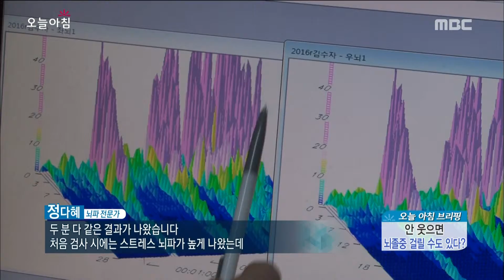[Morning Show] Secret formula for good health : Applause mingled with laughter [생방송 오늘 아침] 20160315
Secret formula for good health : Applause mingled with laughter 웃으면 복이 온다!, 뇌졸중 예방 '박장대소 웃음법'